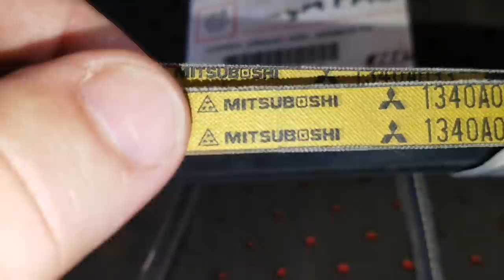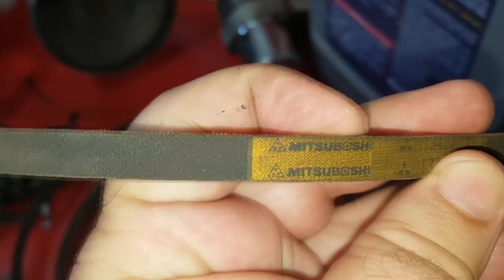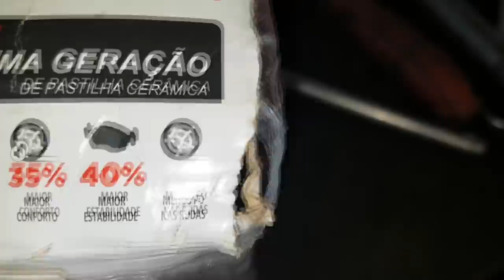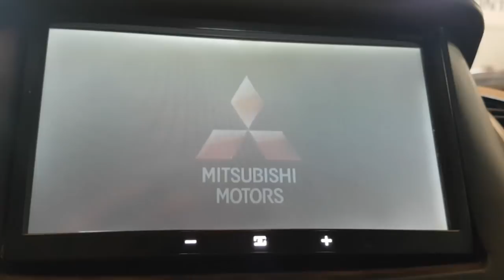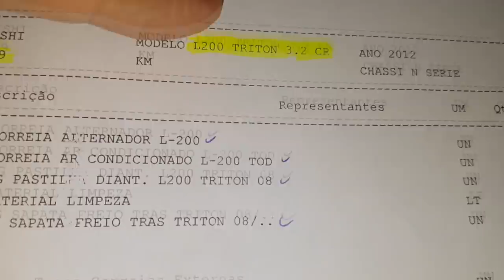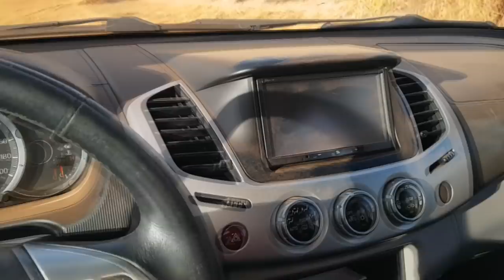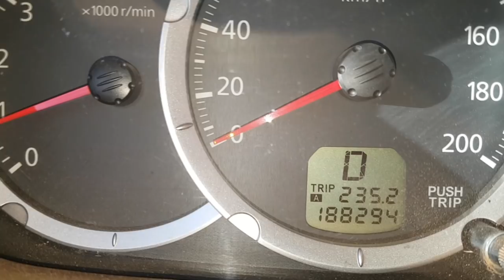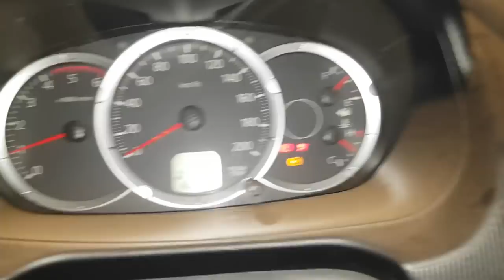EP. 359 // Mitsubishi TRITON Serviço de FREIOS e Troca Correias (O Dimas chega chora de alegria!)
Agenda & Atendimento:
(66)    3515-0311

Mitsubishi Triton 2012 realizou troca de correias externas e serviço de freios nas quatro rodas!